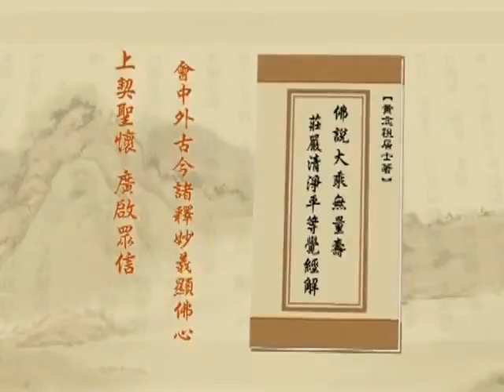181淨土大經解演義 淨空老法師閩南語配音